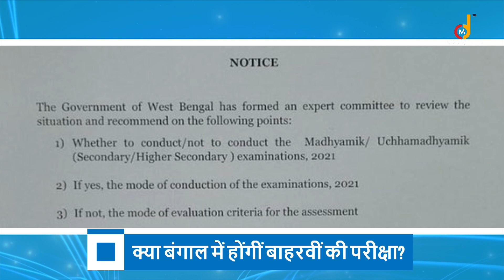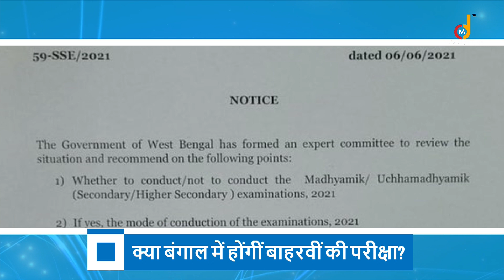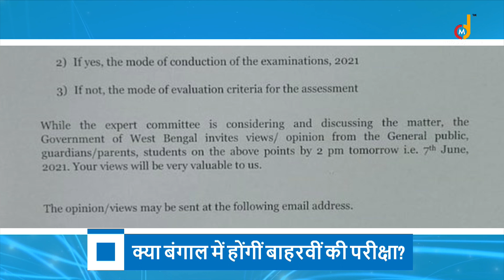West Bengal- क्या पश्चिम बंगाल में कराई जाएंगी परीक्षाएं...?